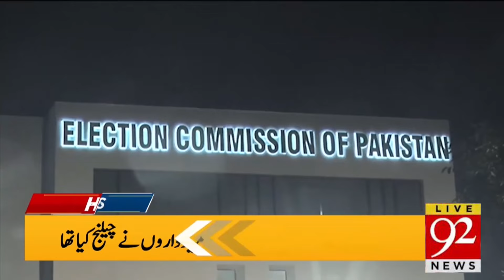Imran Khan Important Message from Adiala | PTI Protest Matter! | 9 AM Headlines | 92NewsHD